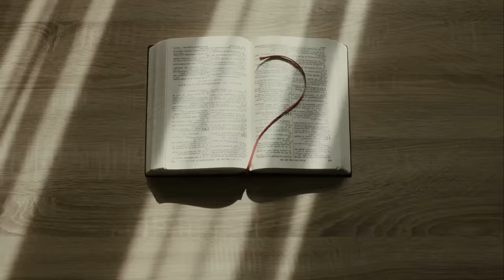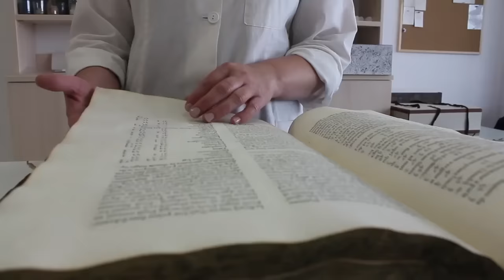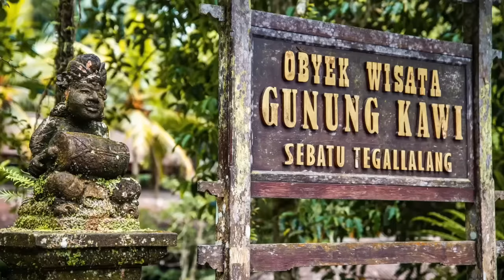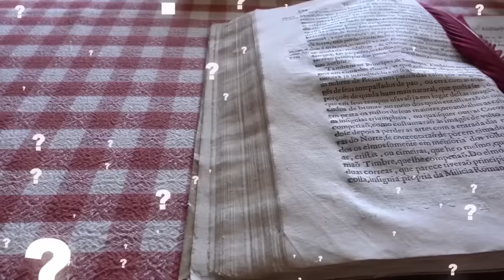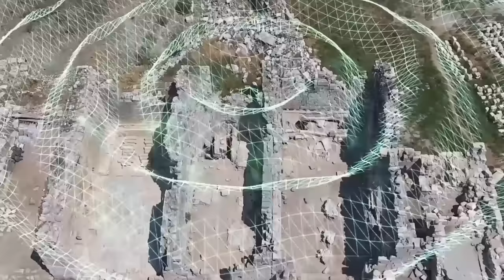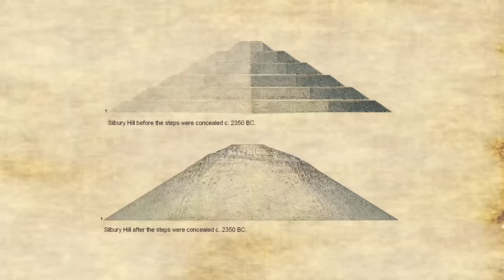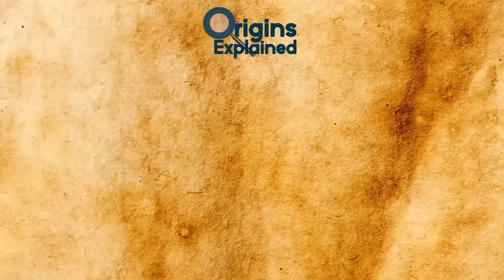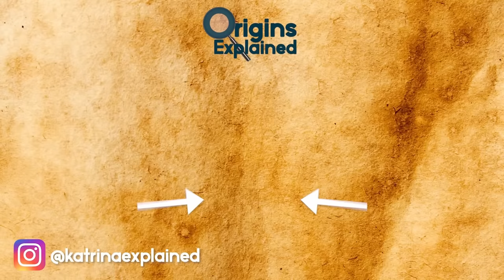Incredible Ancient Places That Actually Existed